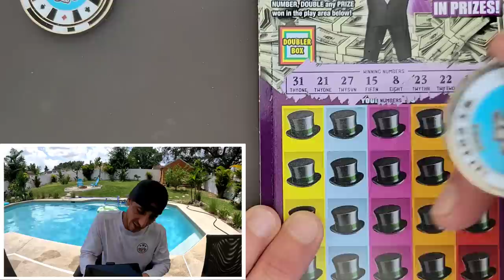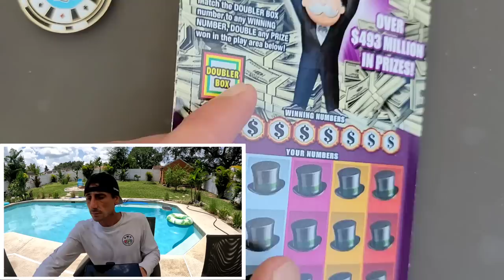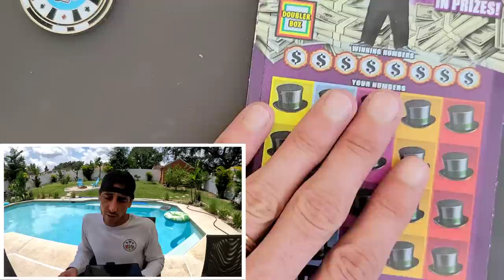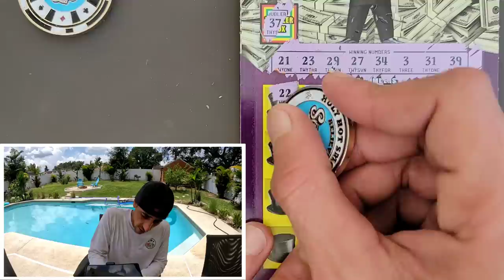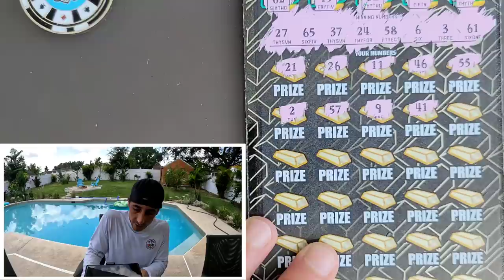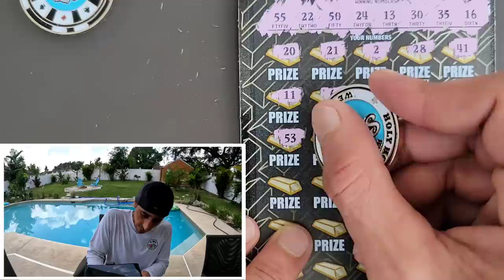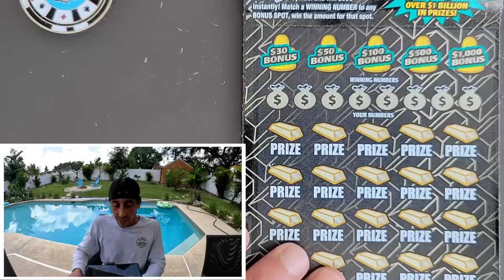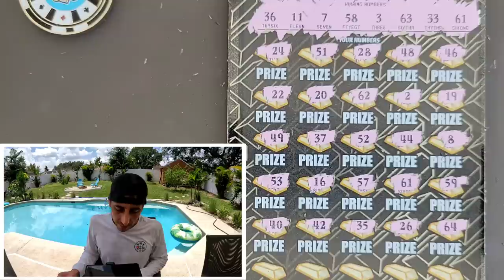💥Massive Win💥 Check it out!!! + $20 Monopoly + $30 Goldrush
5 x $20 Monopoly Doubler
3 x $30 Goldrush Supreme scratch off tickets from the florida lottery!

 The Ring Light I use: